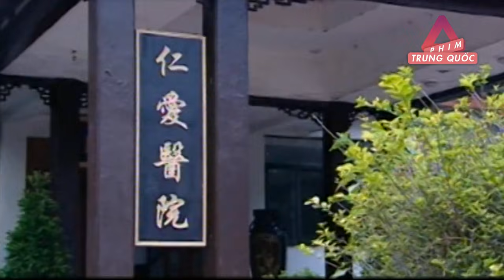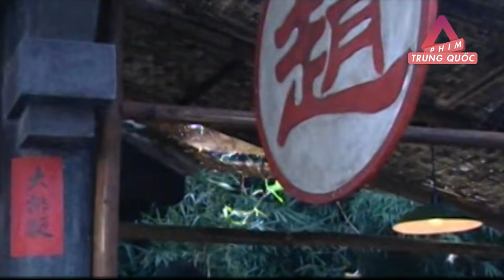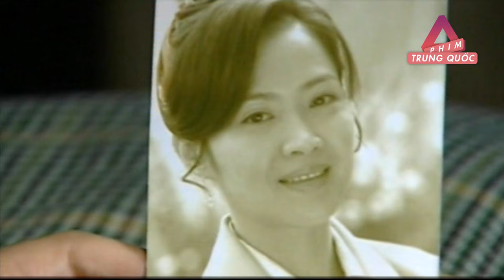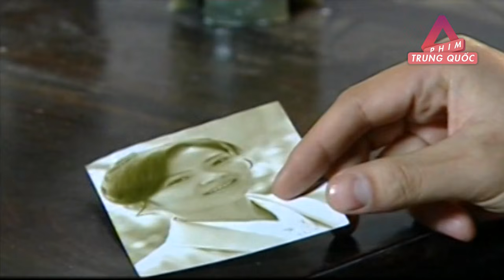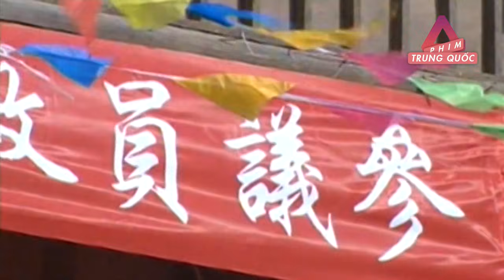Số Phận Oan Nghiệt - Tập 6 | Phim Bộ Trung Quốc Hay Nhất - Thuyết Minh